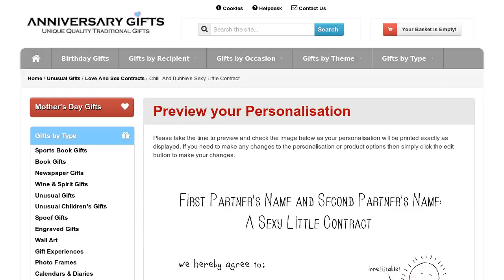Chilli and Bubble's Sexy Little Contract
A sexy little contract that outlines the dos and don'ts of getting jiggy. Preview before you buy and turn up the heat in the bedroom department!